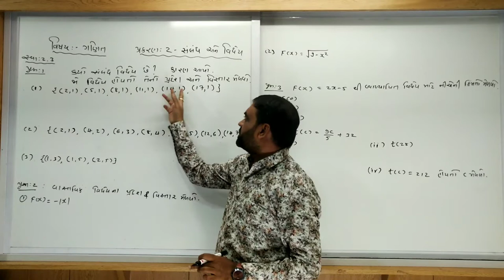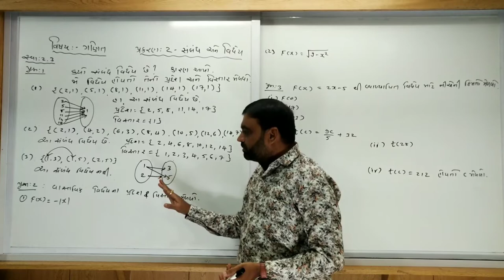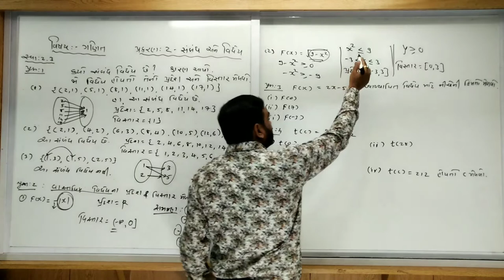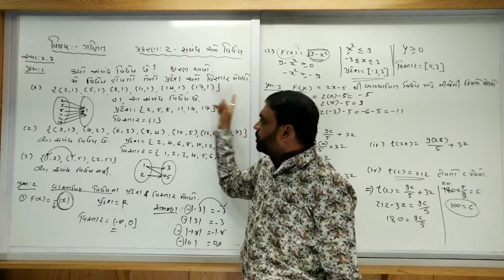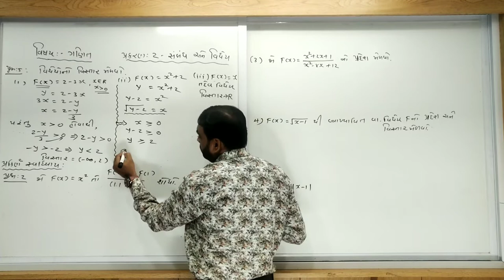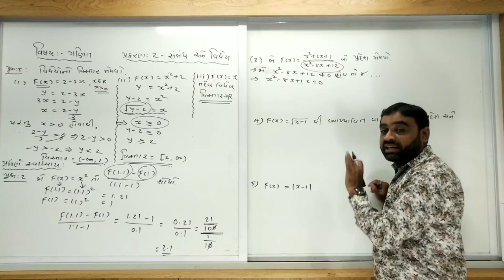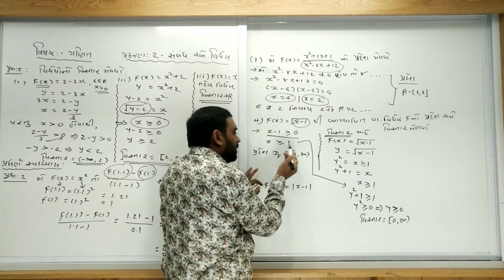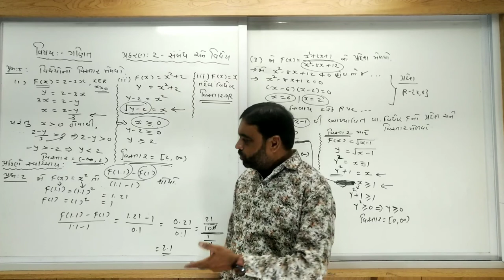Chap 02 | Maths | Lec 04 | Gujarati Medium (Std 11)